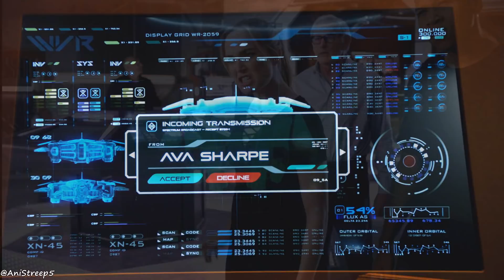Sara & Ava [Avalance] - Flashlight (S3)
The Evolution of Avalance ♥ [all scenes] *Watch in HD*
Sara Lance + Ava Sharpe ^^ what a journey ^^ can't wait for S4 !!

* Song : Flashlight - Jessie J (Cover by Travis Atreo)